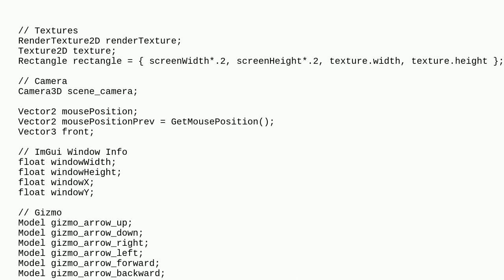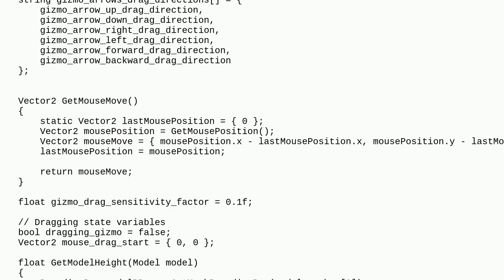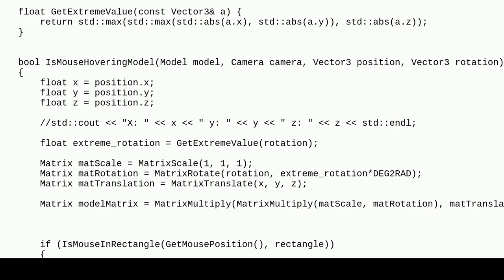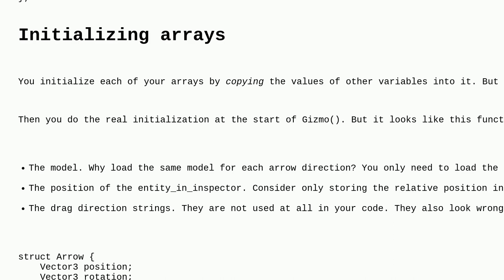Codereview: Gizmo Movement Script in Raylib with Mouse Interactions to move an entity in 3-D space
Gizmo Movement Script in Raylib with Mouse Interactions to move an entity in 3-D space

A special thanks goes out to the awesome community

  c++